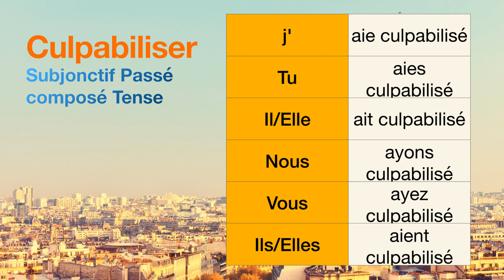How to conjugate Culpabiliser (to make one feel guilty) in Subjonctif Passé composé tense.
The conjugations for Culpabiliser (to make one feel guilty) in Subjonctif Passé composé are
j'aie culpabilisé
Tu aies culpabilisé
Il ait culpabilisé
Nous ayons culpabilisé
Vous ayez culpabilisé
Ils aient culpabilisé